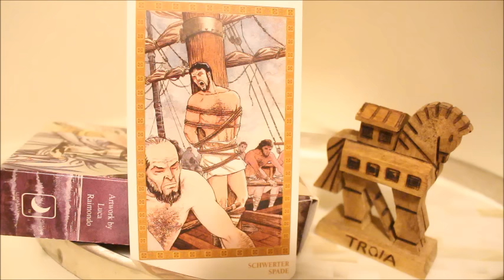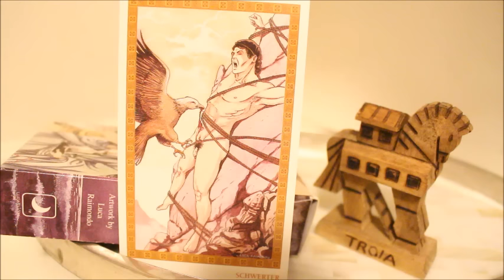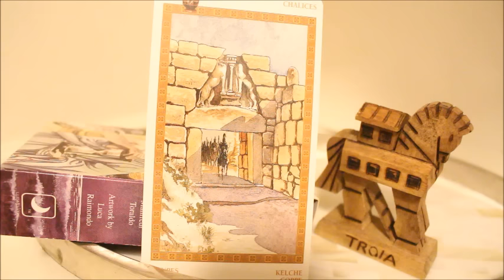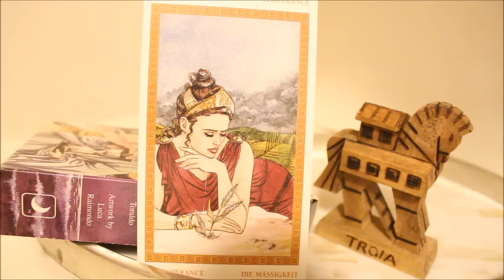Sagittarius June 2016 Astrology Tarot Reading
This is a monthly horoscope astrology tarot reading for Sagittarius June 2016. I specialize in love tarot reading and career tarot reading. Olympus tarot is used in this video.